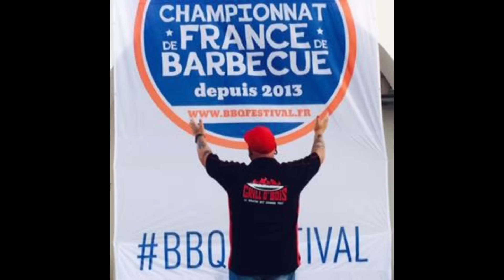Hamburger Foodporn au Barbecue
en mode mega plaisir pour cette premiere vidéo version FOOD PORN.
Je vais envoyer du lourd avec ce superbe Hamburger accompagné de ses potatoes et evidemment tout est fait au Barbecue.